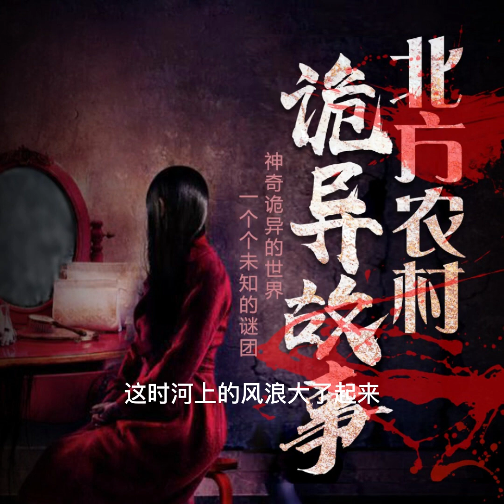北方農村詭異故事365